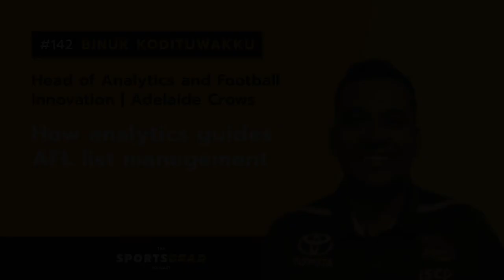#142: Binuk Kodituwakku (Adelaide Crows): How analytics guides AFL list management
You've seen the selections, but what REALLY goes on behind the scenes on draft night?

How do clubs make decisions on players?

How do they forecast the ladder to predict the value of future picks?

And how do you get to be THE analytics person behind the biggest recruiting decisions?

Binuk Kodituwakku is on the pod to answer all those questions and more.

We cover:

- Working on draft night
- Analytics behind trading, drafting, and recruiting players
- Finishing a law degree whilst self-learning analytics
- Working in the US
- Systematic networking and career planning
- How to create your own data project

If you want to learn directly from Binuk, become a SportsGrad Member and attend his masterclass in List Management on Wednesday December 8!

And if you're interested in more podcasts related to a certain topic (e.g. Events, High Performance etc.) check out our best picks

Find out why Deakin is ranked #6 in the world for sport related subjects

At Deakin University you can be confident you'll get the job you want with the degree employers want.

If you enjoy the podcast, would you please consider leaving a short review on Apple Podcasts/iTunes here? It takes less than 60 seconds, and really makes a difference in helping to land guests.